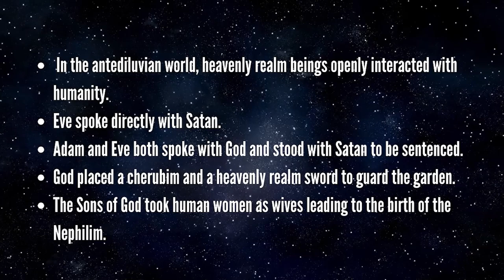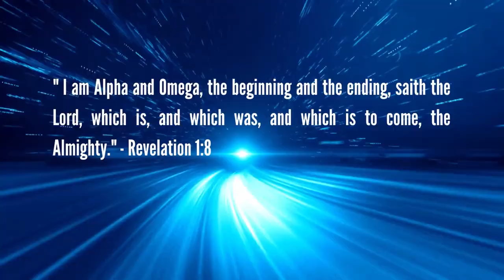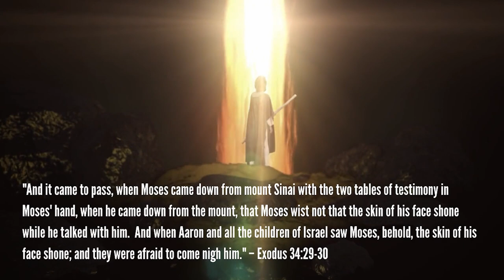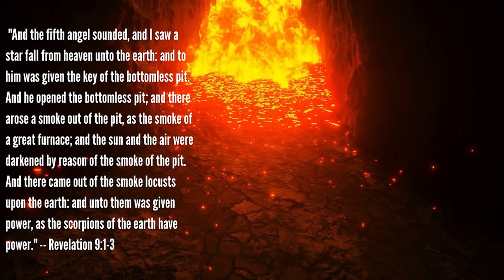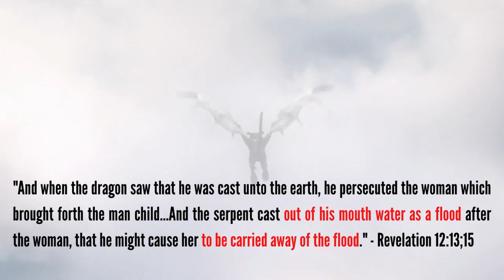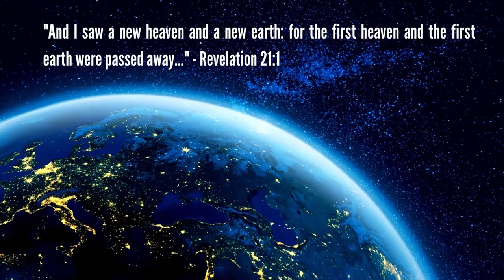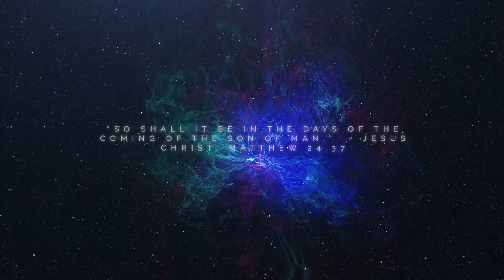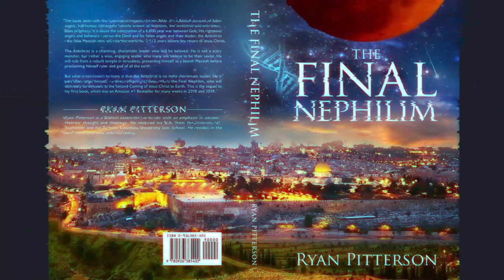THE VEIL - WHY CAN'T WE SEE ANGELS?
Many passages in the Bible detail encounters with angels. So why can't we see them today? Join Ryan Pitterson, author of the Amazon #1 Bestseller Judgment Of The Nephilim, for an exploration into "the Veil" - the barrier between the human and spirit realm. In the Days of Noah, Scripture describes an era when the veil was removed - angels, the Devil and even God, openly interacted with humanity. And in the end times, that veil will once again disappear, ushering in the events of the book of Revelation.

This is part 3 in The Final Nephilim series - a six-part series leading to the launch of The Final Nephilim, the sequel to the Amazon #1 Bestseller Judgment Of The Nephilim.

THE FINAL NEPHILIM - Now Available For Pre-Order
The highly anticipated sequel to the Amazon #1 Bestseller Judgment of The Nephilim. A comprehensive Biblical study of the book of Revelation and end times Bible prophecy.

“And I will put enmity between thee and the woman, and between thy seed and her seed; it shall bruise thy head, and thou shalt bruise his heel.”  Genesis 3:15

Just as the book of Genesis prophesied that the Messiah would one day be born of “the seed of the woman,” so too was “another seed” predicted to come to earth – the Antichrist. While many have portrayed him to be a charismatic, military genius, the Antichrist will be something far more sinister. He is the Final Nephilim, a fallen angelic-human hybrid who will use occult power to lure most of the world into the greatest deception in human history. And the only thing that can stop him is the return of our Lord Jesus Christ.

Prepare for a study in Revelation that travels through time and space using ancient Biblical events to decipher the most mysterious prophecies of the Apocalypse, including:

- Will the fallen angels once again attempt to “mingle themselves with the - seed of men”?
- Who or what is the Antichrist? Does he have a supernatural origin?
- What is the connection between quantum physics and the Biblical symbolism of the scroll?
- What role do UFOs and alien phenomena play in end of time events?
- How do Jesus’ warnings about the Days of Noah decipher the prophecies of Revelation?

This is the culmination of God’s plan to redeem humanity from sin and judge the fallen angels. It is the fulfillment of Jesus’ mission to restore righteousness, hope, and love in the Earth forever. This is THE FINAL NEPHILIM.

WITH EXCLUSIVE BONUS VIDEO CONTENT!

Scan the QR codes within the book to unlock exclusive video commentary from author Ryan Pitterson. Join Ryan as he explains the concepts from the book and provides a bonus commentary on the end times Nephilim deception.